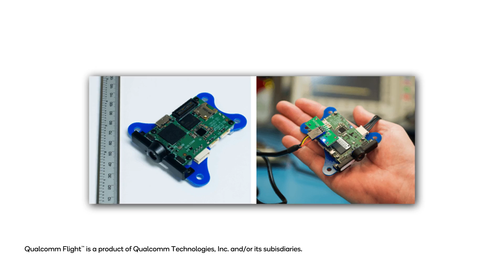Taking Ingenuity to new heights with the Qualcomm Flight Platform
In April last year, NASA JPL’s Mars Ingenuity helicopter was the first-ever aircraft to make a powered, controlled flight on another planet. It was an historic achievement, and one that wouldn’t have been possible without the collaboration of innovative researchers and companies working around transformative technology such as Qualcomm Technologies. The Qualcomm Flight Platform continues to power Ingenuity — having now completed its 18th flight — to conduct AI-enhanced flight mapping and aerial security tests missions for both future planetary flights and next-generation drone operations back on Earth.

When NASA JPL reached out to Qualcomm Technologies looking for a powerful, efficient system to serve as the brains of Ingenuity, the commercial off the shelf Flight Platform and accompanying Qualcomm processor were the perfect choice, striking a balance of performance, efficient power, and mobility. Ingenuity needs to understand where it is and where it’s going around a terrain over 200 million miles from Earth. That means it would take roughly 20 minutes for a human pilot’s signal to reach Ingenuity, leaving autonomous flight as the only option. Not only does the Flight Platform facilitate critical flight tests autonomously, it maps the terrain below it to help the accompanying NASA Perseverance rover plan an optimal route on land.

The Qualcomm Flight Platform and Ingenuity helicopter have far exceeded its original expectations, with efficient, reliable computing continuing to power new flights and new discoveries on Mars. It’s a testament to the importance of autonomous drones and robotics not just in space, but here on Earth as well. These technologies will continue to play a pivotal role in industries like public safety, weather, asset inspection, mapping, and film and entertainment. The innovative collaboration, dialogue and trust between NASA JPL, Qualcomm Government Technologies, and Qualcomm Technologies throughout the development of Ingenuity shown on Mars is just one shining highlight for Qualcomm’s commitment to enabling users and transforming industries.

Learn more the journey to mars and our collaboration with JPL